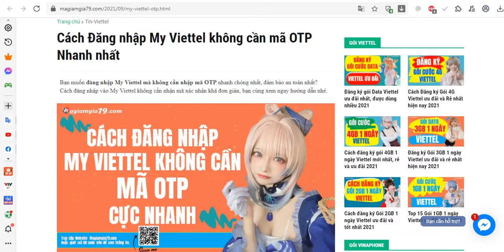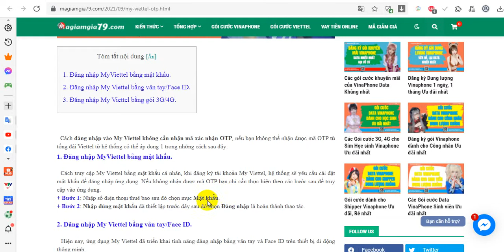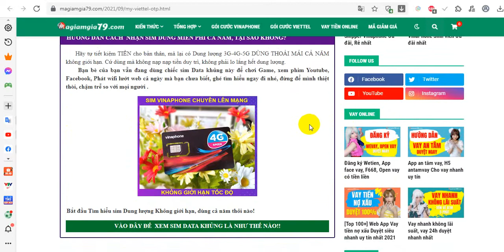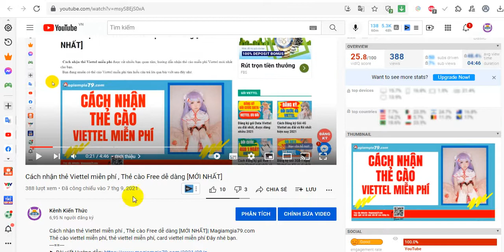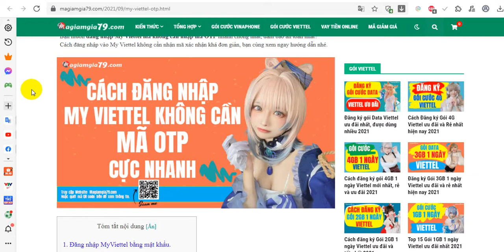Hướng dẫn Cách tắt mã OTP trên My Viettel, Đăng nhập My Viettel không cần OTP Nhanh nhất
Cách tắt mã OTP trên My Viettel, Đăng nhập My Viettel không cần OTP| Magiamgia79.com